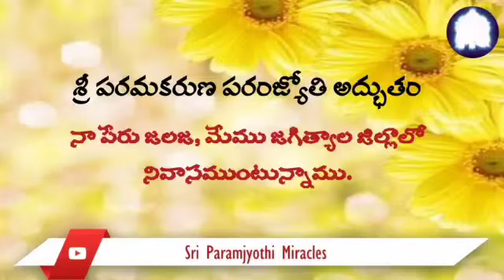Telugu 31/07. Ever since we established a bond with Sri Paramjyothi, our lives became miraculous.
By the divine grace of Sri Paramkaruna Paramjyoti, I had the privilege of participating in the Sahasranama Homa held on June 26th-27th, 2021. However, shortly after my participation in the Homa, our son was blessed with a wonderful job opportunity. This sudden positive shift has stabilized our financial situation, filling our hearts with gratitude and relief.